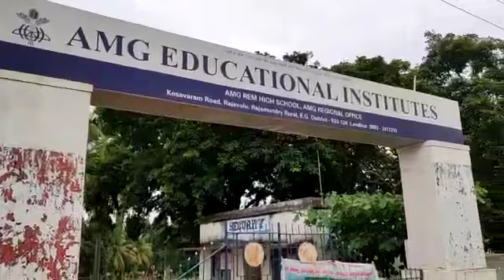OPEN PLOTS FOR SALE IN RAJAHMUNDRI(రాజమండ్రి ) ELIP PROPERTY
RESIDENTIAL PLOT FOR SALE IN RAJAVOLU VILLAGE , RAJAHMUNDRI RURAL MANDAL
NEAR AMG EDUCATIONAL INSTITUTION

TOTAL PLOTS AVAILABLE : 2 UNITS

PLOT AREA : 266.66 SQUARE YARDS

DIMENSION : 40 *60

FACING : EAST , WEST FACING AVAILABLE

ROAD WIDTH : 30 FEET ROAD

PRICE : 8000 INR PER SQUARE YARD